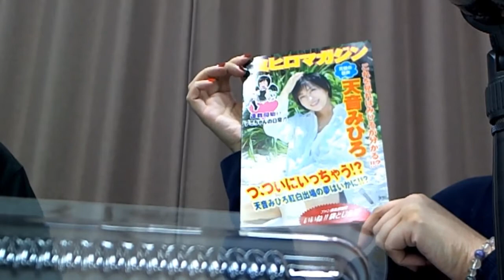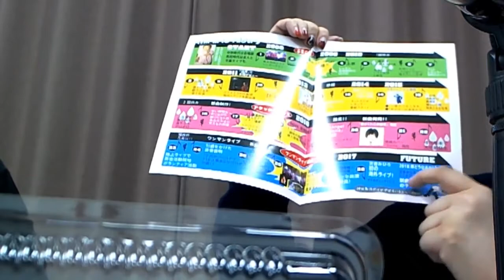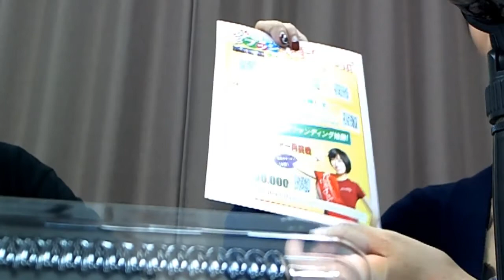古今亭駿菊の今そこ放送局 2018年6月5日放送分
MC：古今亭駿菊
ゲスト：天音みひろ